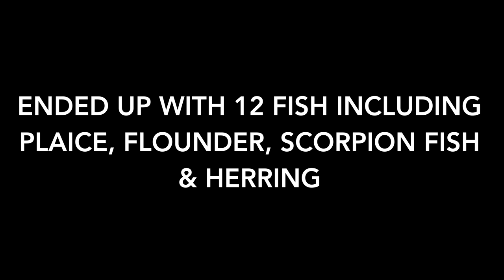A Few More Plaice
Plaice fishing on Brighton Marina
Shot by me using Gopro Hero 5